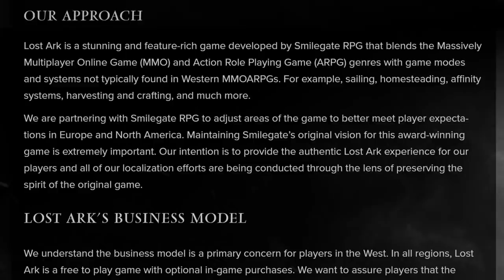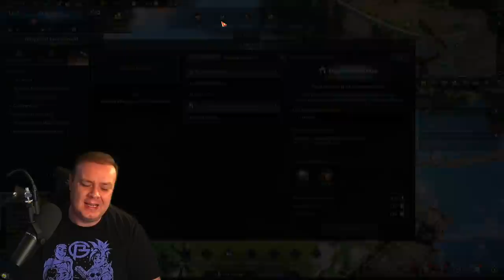Lost Ark BETA! - A VERY Promising MMO Action RPG!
So the Lost Ark Closed beta wraps up tonight, so its time Mike sat down and looked over the experience to see what this Action RPG MMO is shaping up like. Naturally we also go over the all important subject of whether this game is actually Pay2Win or not.

00:00 - Intro and Pay2Win Discussion
06:47 - Classes & Gameplay
11:53 - Levelling & Story
16:13 - Dungeons
21:42 - Stronghold & Sea Travel
23:36 - Endgame